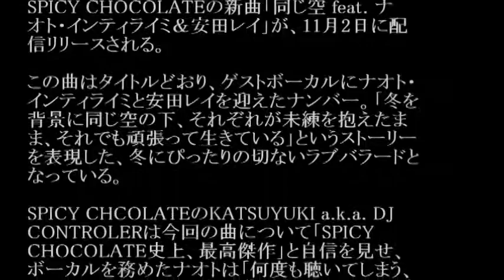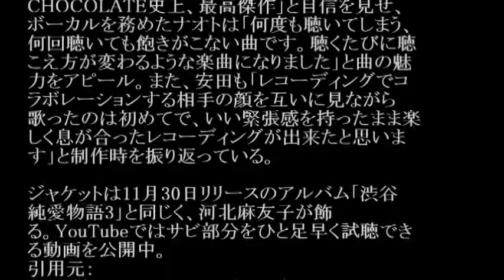SPICY CHOCOLATE／同じ空 feat. ナオト・インティライミ＆安田レイ#02 JPnews禅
◆PV・MVはコチラから↓
SPICY CHOCOLATE 新曲発表！「同じ空 feat. ナオト・インティライミ & 安田レイ」（ジャケットを飾るのは河北麻友子）【スパイシーチョコレート】
◆pr
紹介の連鎖が永遠に続く　㊙人脈活用術

SPICY CHOCOLATEの新曲「同じ空 feat. ナ
オト・インティライミ＆安田レイ」が、11月2日に配
信リリースされる。

この曲はタイトルどおり、ゲストボーカルにナオト・
インティライミと安田レイを迎えたナンバー。「冬を
背景に同じ空の下、それぞれが未練を抱えたま
ま、それでも頑張って生きている」というストーリー
を表現した、冬にぴったりの切ないラブバラードと
なっている。

SPICY CHCOLATEのKATSUYUKI a.k.a. DJ
CONTROLERは今回の曲について「SPICY
CHOCOLATE史上、最高傑作」と自信を見せ、
ボーカルを務めたナオトは「何度も聴いてしまう、
何回聴いても飽きがこない曲です。聴くたびに聴
こえ方が変わるような楽曲になりました」と曲の魅
力をアピール。また、安田も「レコーディングでコ
ラボレーションする相手の顔を互いに見ながら
歌ったのは初めてで、いい緊張感を持ったまま楽
しく息が合ったレコーディングが出来たと思いま
す」と制作時を振り返っている。

ジャケットは11月30日リリースのアルバム「渋谷
純愛物語3」と同じく、河北麻友子が飾
る。YouTubeではサビ部分をひと足早く試聴でき
る動画を公開中。

・ Recommended

お勧め動画

公式
カラオケ
須藤理彩
バルカン砲
田中一成
逃げるは恥だが役に立つ
日本対オーストラリア
ブンブンサテライツ
日本一危険な滑り台
川島道行
グリーンボーイズ
山田菜々
高岡早紀
朝倉緑のふるさと公園
夢で逢えたら
ひとり農業
本田紗来
ラジオ体操
上西小百合 ピコ太郎新曲